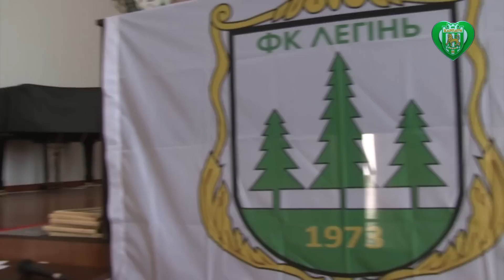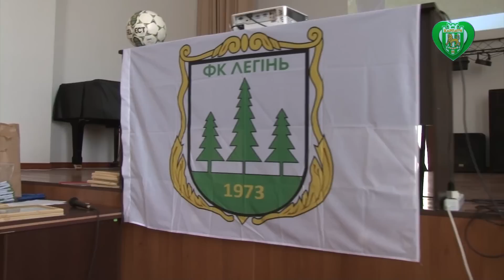ФК «Карпати» та ФК «Легінь» презентують...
Цю історичну подію приурочили до заходу, присвяченому відродженню брюховицького футболу. Серед почесних гостей були присутні ветеран «зелено-білих» Степан Юрчишин, багаторічний керівник клубу Юрій Дячук-Ставицький, генеральний та спортивний директори «Карпат» Юрій Коротиш та Олег Бойчишин